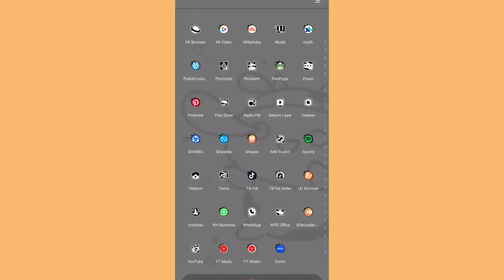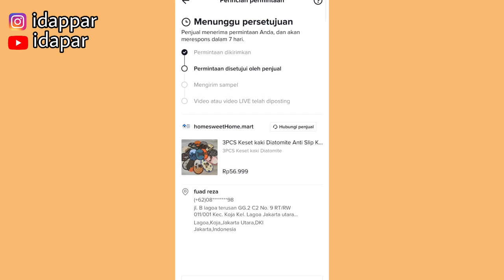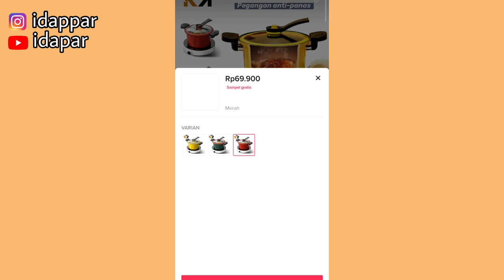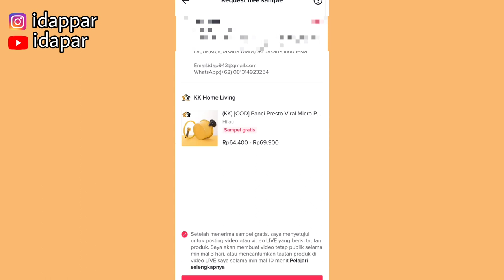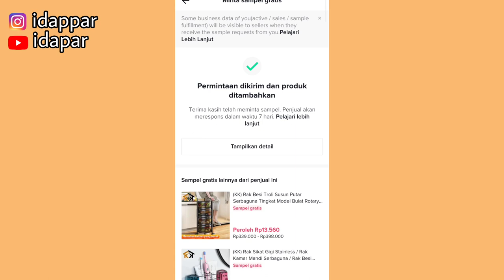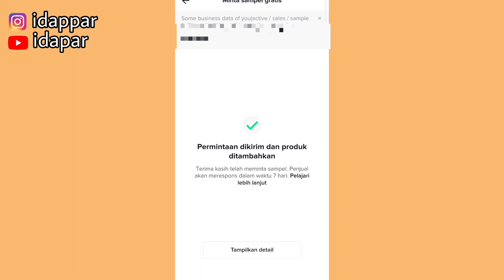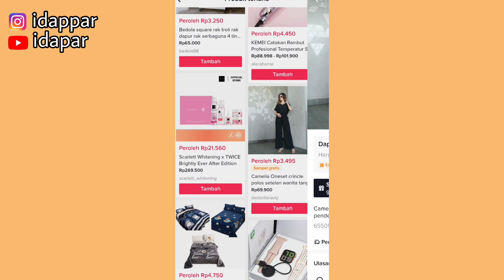CARA MINTA SAMPEL DI TIKTOK ✅ GRATIS GAK USAH BAYAR GUYSS 😍 SAMPEL DI REVIEW DIKERANJANG KUNING ✅✅